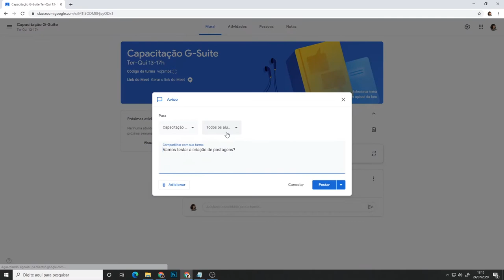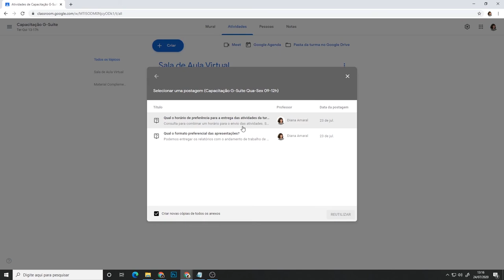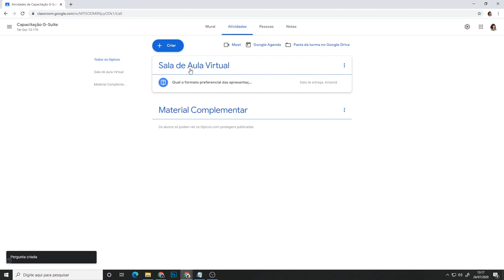Classroom: Reutilizar Postagem (LDI/Sead/Ufes)